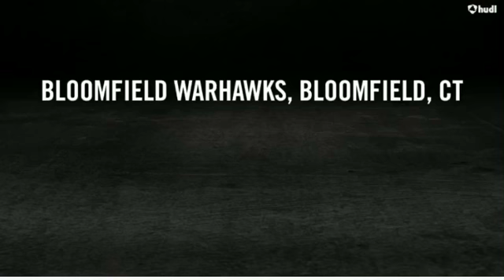Class of 2021 QB Daron Bryden Freshman Year Highlights VarsityStarting QB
Freshman Year Highlights CCC All Conference Team. 1st Bloomfield QB as a freshman to make the CCC All Conference Team!